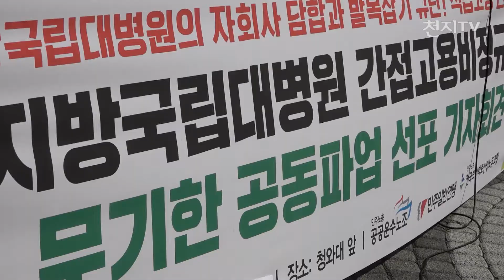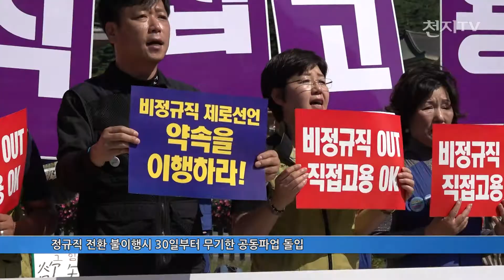지방국립대병원 노동자, 직접고용 촉구 무기한 공동파업 선언 [천지TV]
[천지일보·천지TV=이지예 기자] 분당서울대병원과 10개 지방국립대병원 노동자들은  간접고용 비정규직의 정규직 전환을 촉구하며 ‘무기한 공동파업’을 할 것을 밝혔습니다.

24일 오전 효자동 청와대 분수대 앞 광장에서 기자회견을 연 이들은 지방국립대병원들이 ‘자회사 담합’ 등을 통해 공공성에 역행하는 이윤추구에 나서고 있다고 규탄했습니다.

이들은 지방국립대병원들이 정부 가이드라인을 따르지 않고 있으며, 서울대병원의 직접고용이 이뤄졌음에도 지방국립대병원들이 정규직전환을 이행하지 않는 점 등을 지적하고 나섰습니다.

(나순자 | 보건의료노조 위원장)
“정부의 지침까지도 무시하고 있는 지방국립대병원에 대해 청와대와 교육부는 제대로 된 조치를 취해야 할 것입니다”

(변희영 | 공공운수노조 부위원장)
“이 모든 노동자들을 간접고용하고 자회사 하겠다는 것은 이 병원들이 국민의 생명의 안전을 담보로 하고 돈을 버는 것을 목적으로 하는 병원의 욕심일 것입니다”

이들은 환자의 생명·안전과 직결된 업무를 직접고용해야 한다는 정부 가이드라인 준수해야 할 것을 거듭 촉구하면서 지방국립대병원 직접고용 쟁취를 위해 오는 30일부터 무기한 공동파업에 돌입할 것이라고 밝혔습니다.

(영상취재/편집: 이지예 기자)